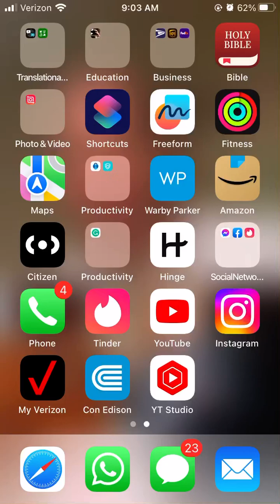Targeted Individual in NYC - Falsifying Tactics